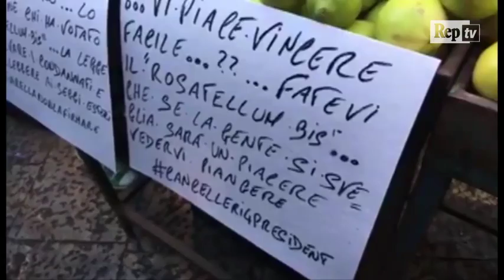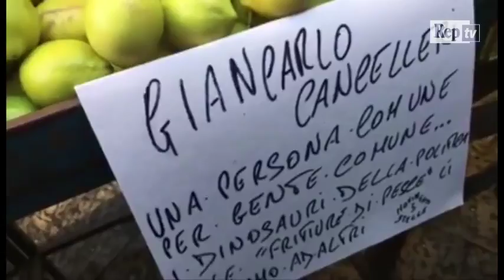Palermo: Di Maio a Ballarò. Il pescivendolo: "Venga a sporcarsi le mani"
Il candidato premier del Movimento 5stelle ha visitato lo storico mercato di Palermo. Con lui Giancarlo Cancelleri in corsa per la presidenza della Regione (a cura di Giorgio Ruta)